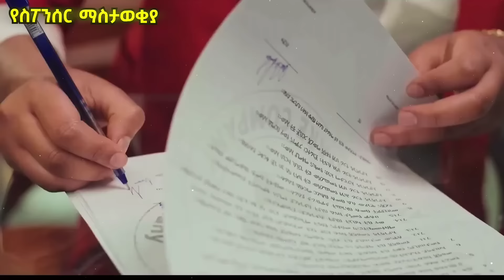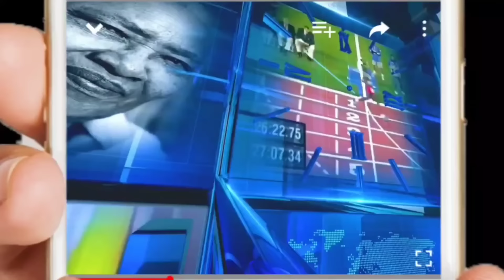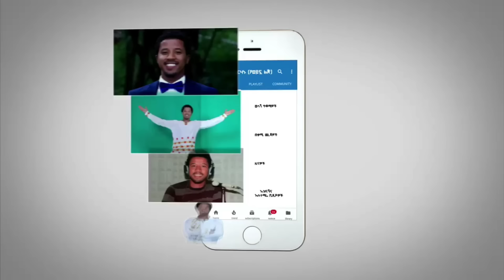ሰበር ሰበር - ተደገመ የመሬት መንቀጥቀት አዲስ አበባ ተሰማ እስራኤል በሊባኖስ ያገኘችው ያልተጠበቀ መሳሪያ